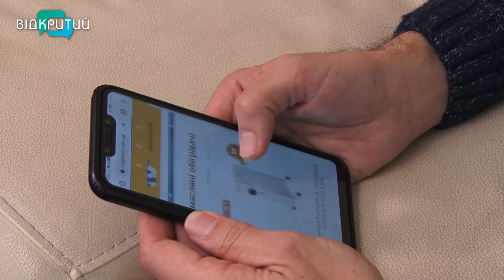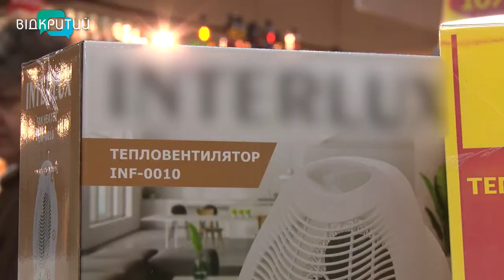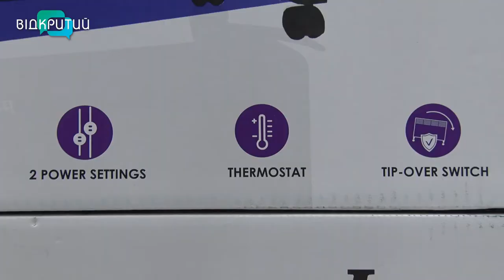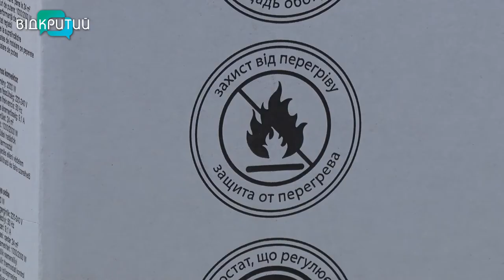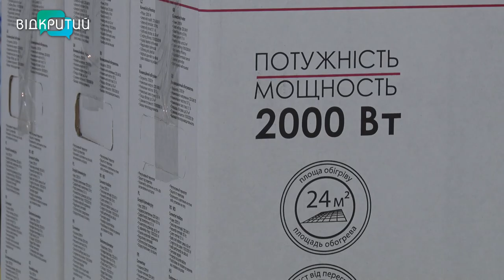Пережити зиму і не замерзнути: як правильно вибрати електрообігрівач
Зігріти взимку себе та свою оселю – цьогоріч для українців завдання із зірочкою. Комунальники зазначають -  зима буде дуже важчою. І хоч опалювальний  сезон вже розпочався, багато громадян шукають додаткові джерела тепла. Як правильно вибрати обігрівач, на що звертати увагу та яких правил безпеки дотримуватися. Поради експертів збирала знімальна група Відкритого _______________________________________________